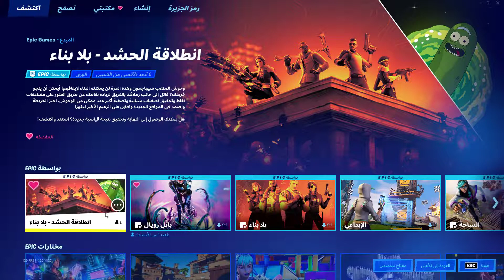Fortnite 2022+تجربتي الى طور انطلاقة الحشد و كيف تجيب الطور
انطلاقة الحشد